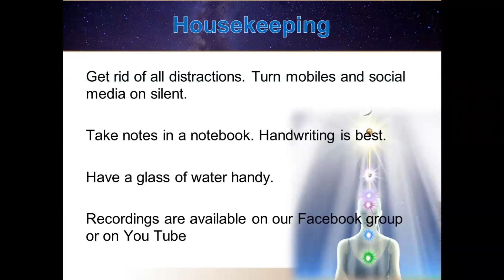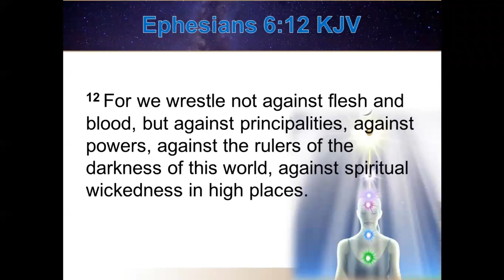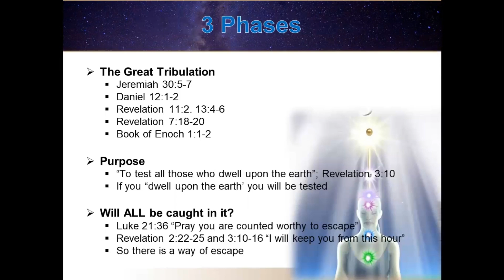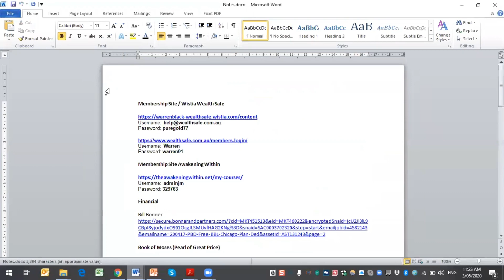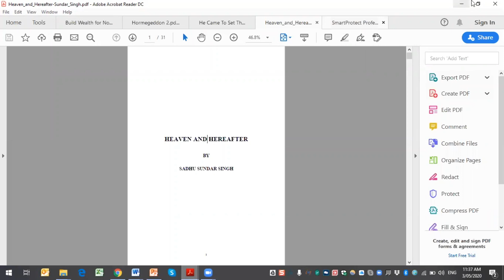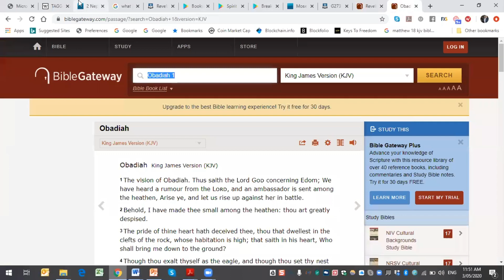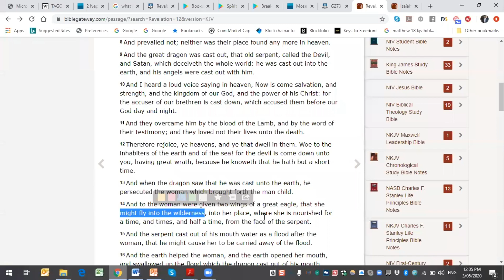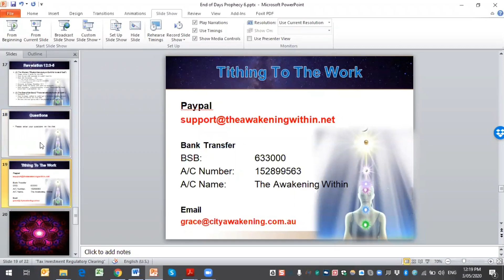The End of Days Part 6: Revelation 12: 3 Paths to Escape| City Awakening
Join Warren Black as he continues with The End of Days series.

In this video, you will have more understanding about The symbolism in Revelation 12.

Listen as he talks about its various interpretations throughout history, 3 Paths to Escape, and more.

Did you enjoy the video and want to learn more or would like to stay up to date with our latest live teachings and become part of our community?

- Join the City Awakening Community